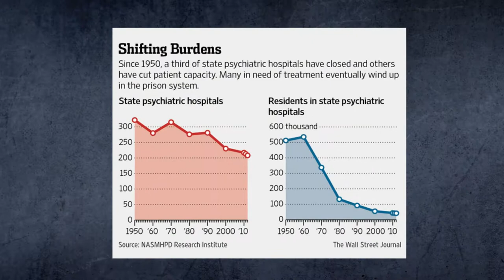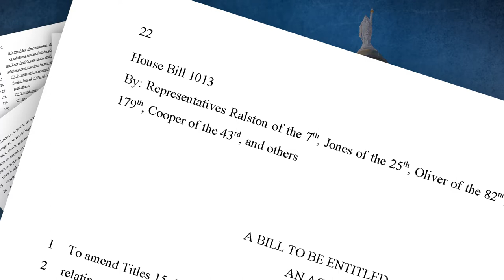One Opinion Vlog #5, Mental Help Is On the Way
Central State Hospital in Milledgeville, GA at its peak was the nation's largest asylum/sanitarium, with 40,000 patients in facilities spread across 1,800 acres in Baldwin County, Georgia.  The federal and state governments began moving away from institutionalizing the mentally ill in the 70s, 80s and 90s...largely without a Plan B, placing thousands of those with mental challenges in Georgia on the streets, and increasing in county jails and state prisons.  Thankfully, due to the leadership of Georgia House Speaker David Ralston, Mental HELP is on the way.  HB 1013 is a 75-page statute, addressing more than 50 recommendations of the Georgia Behavioral Health  Reform and Innovation Commission.  The bi-partisan bill has the strong support of Governor Brian Kemp as well.  A problem decades in the making won't be solved overnight, but this is a major step in the right direction.